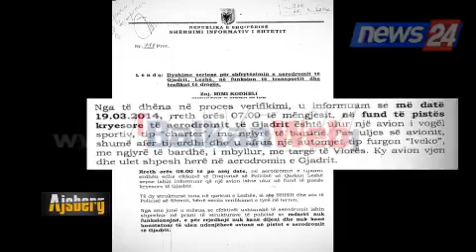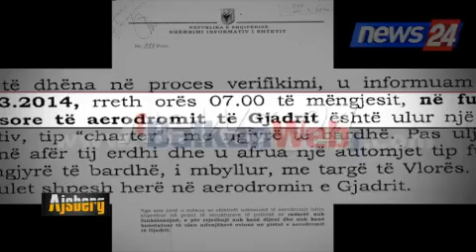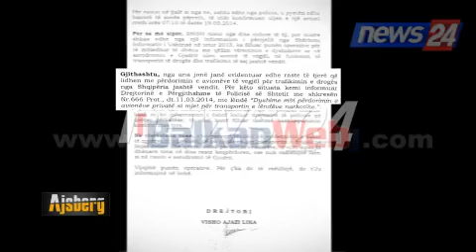"Ajsberg", zbulon shkresën e SHISH: Avioni u ul në Gjadër. Dyshime për drogë-VIDEO